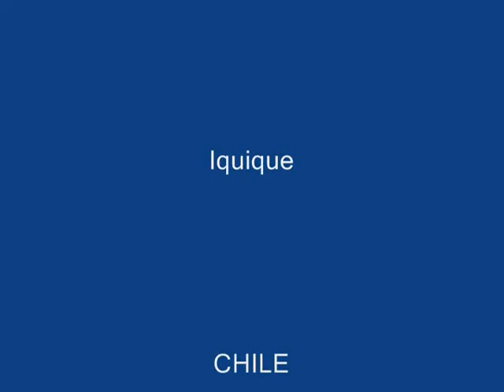UDU CERAMICA DE PERU